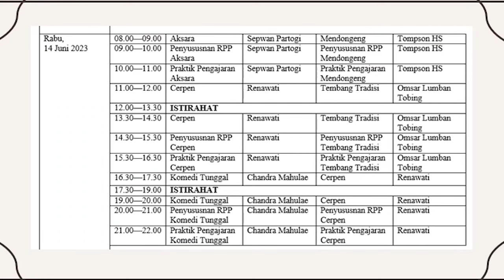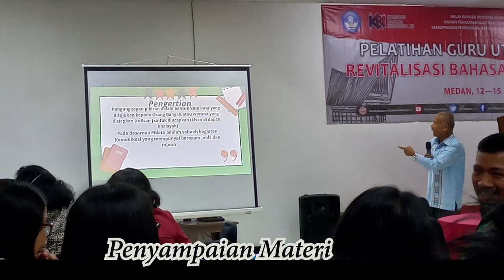Pelatihan Revitalisasi Bahasa Daerah (Batak)